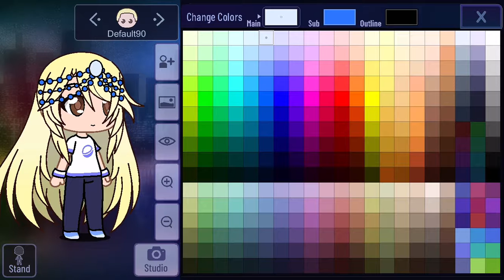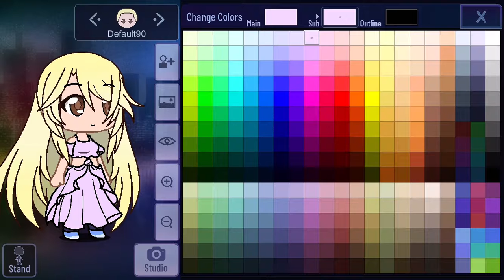how to make Diana in gacha club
okay so i saw a video on Diana and thought i should make a tutorial on how to make her